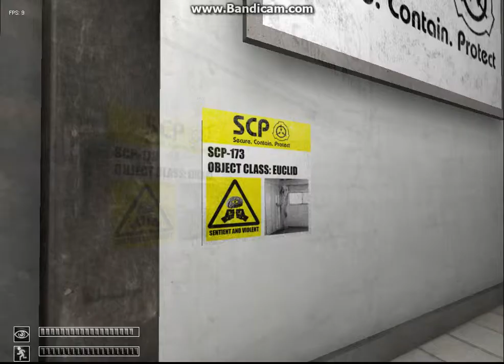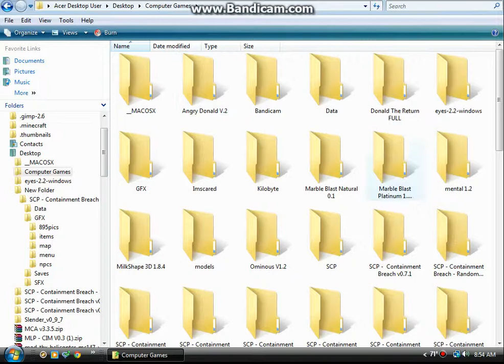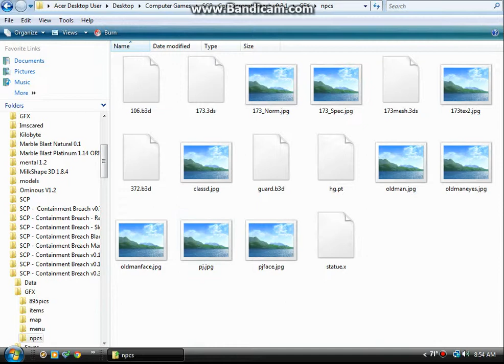SCP Containment Breach | DEAD-ENDS EVERYWHERE!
i thought it was a good seed!
VG-15: Please no kids!